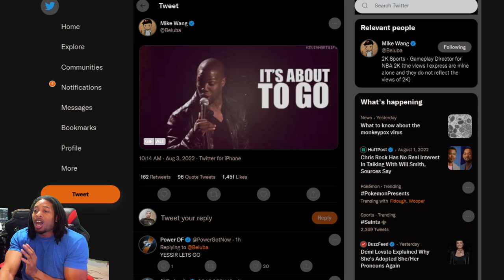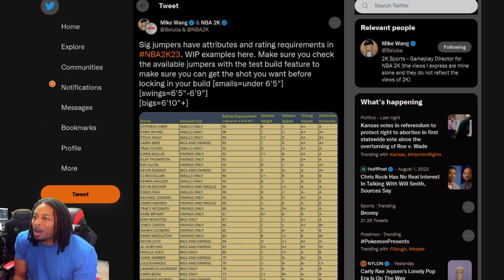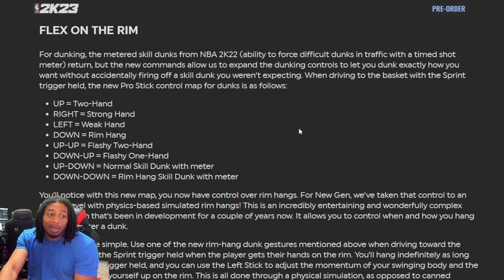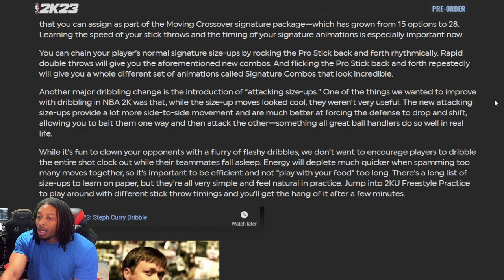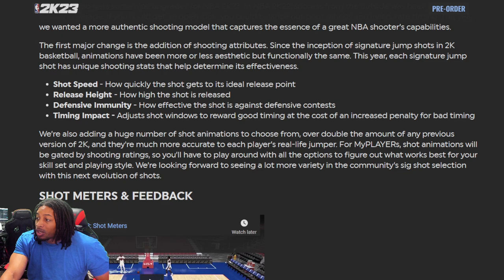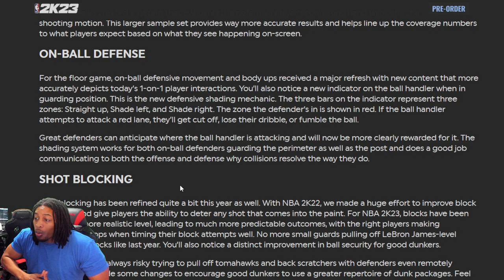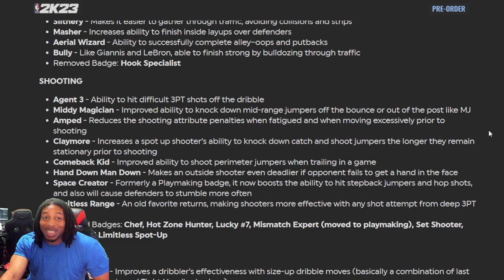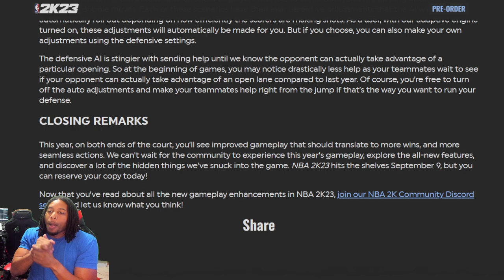NBA 2K23 INFO - EVERYTHING WE KNOW ABOUT NBA 2K23 ACCORDING TO MIKE WANG